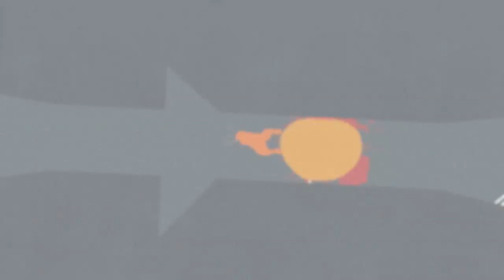ÜLLAR JÖRBERG – SUUR AHV (Ape Out)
Sten näitab Andrile, kuidas peaks puurist põgenema üks suur ahv! Ape Out on fantastiline, minimalistliku stiiliga *pealtvaates* madistamismäng, mida iseloomustavad jazzised rütmid ja unikaalne stiil.